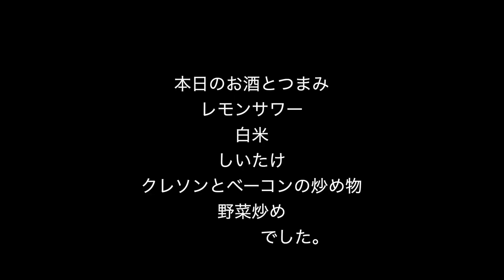嫁のご飯でお酒を飲む外国人サラリーマン。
▼意識低い警察のclubhouse